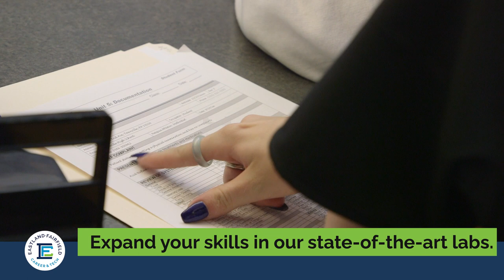Eastland-Fairfield Medical Office Program